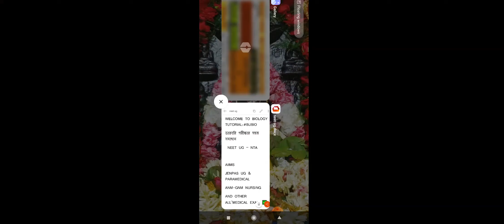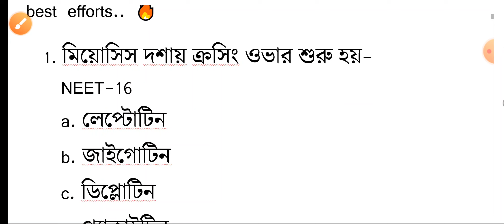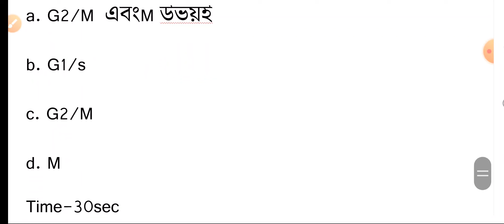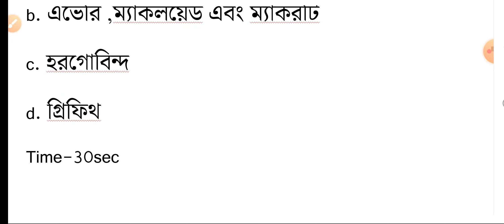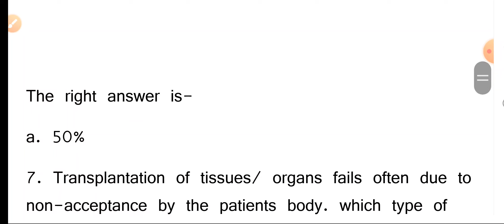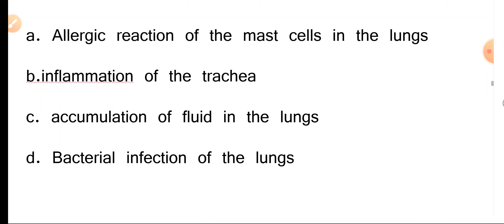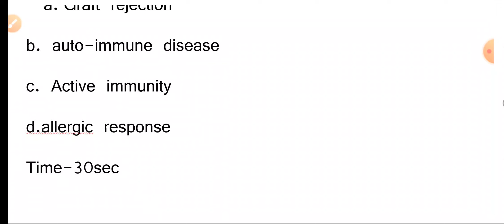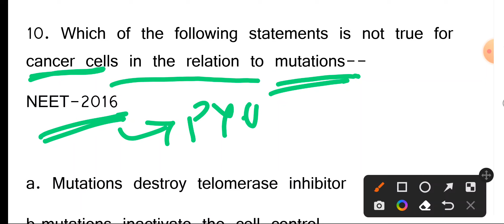neet exam paper in bengali|neet questions pattern|neet previous papers with pdf|live neet classes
WELCOME TO BIOLOGY TUTORIAL:BUBIO

ডাক্তারি পরীক্ষার সহজ সমাধান
 NEET UG – NTA

AIIMS

JENPAS UG & PARAMEDICAL

ANM-GNM NURSING

AND OTHER ALL’MEDICAL EXAM ✅

WBCS & UPSC RELATED EXAM ALSO

SET -26
You never know how strong you are, So give your best efforts.. 🔥
THIS IS YOUR BUBIO

তোমাদের সাথে, তোমাদের পাশে
         ধন্যবাদ

SEE YOU NEXT VEDIO..💎